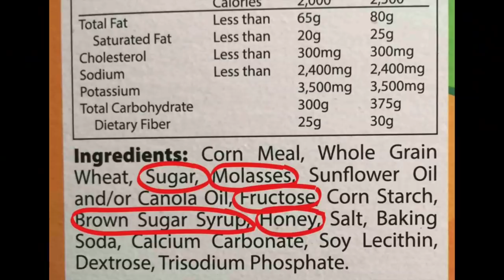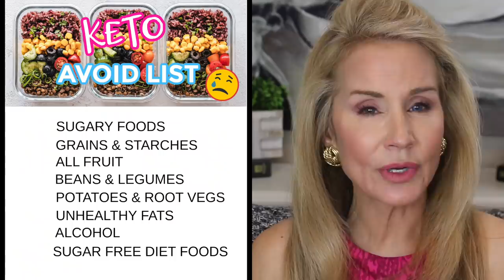HOW TO GO LOW CARB | LOSE WEIGHT WITH NO HUNGER! 💝 💝 💝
HOW TO LOSE WEIGHT WITH NO HUNGER! This is the third video in my series, A SLIM YOU IN '22. In this video I share my low carb lifestyle secret of how to lose weight with no hunger. Trying to lose weight with traditional diets can be difficult, but when you go on a low carb eating plan, such as the Paleo or KETO diet, you will lose weight with no hunger, which is wonderful.  If you plan to join me in this series, or if have lost weight on the Paleo or KETO diets, or have experience with low carb diets in general, I hope you will share them in the comments section below the video. XXOO Beth

DY alike gold large magnetic bracelet
Yellow gold wide bands ring (runs large – I usually order an 8 but a 7 fits much better)
Invicta gold cz watch

Facial Flex Toning Device

Peepers Readers (one of Oprah’s Favorite Things)

use this link to get $30 off probiotics gut test

Face Book: Fifty Plus Beauty